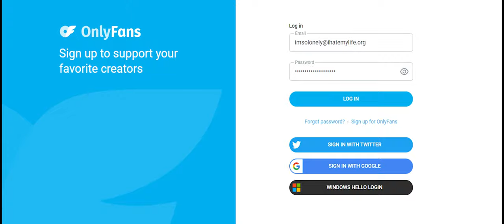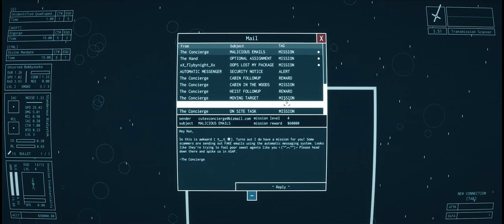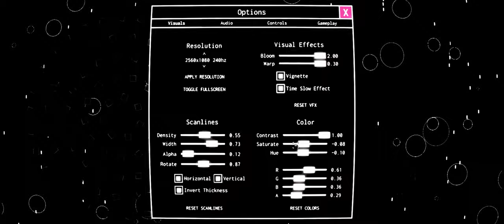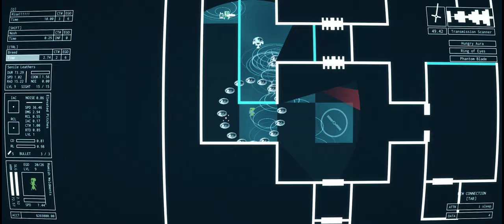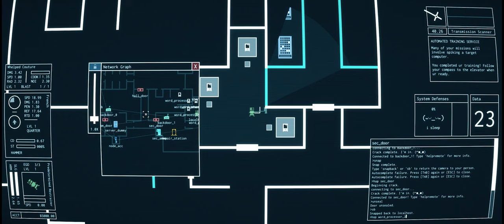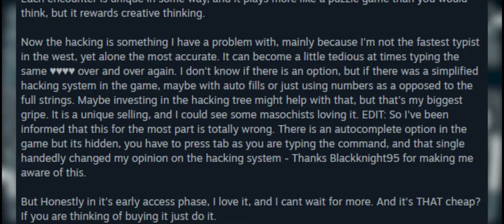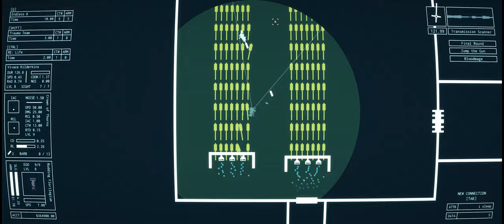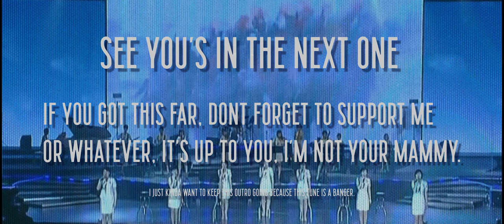(✿◕‿◕) Deadeye Deepfake Simulacrum - Koka Reviews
Deadeye Deepfake Simulacrum is a Horror Dystopian Weeb simulator thats so unhinged and wonderful. Get a blanky and a warm cuppa and see what it's all about.

Intro - 00:00
Story - 01:03
Visuals and sound - 03:38
Gameplay - 06:58
Wishlist - 14:29
Conclusion - 15:49

The Creepy Door, Thumbnail art and Co- Producer -

Check out Tildew, he did that one line in the video and helped a lot with older videos -

As always any feedback is much appreciated!